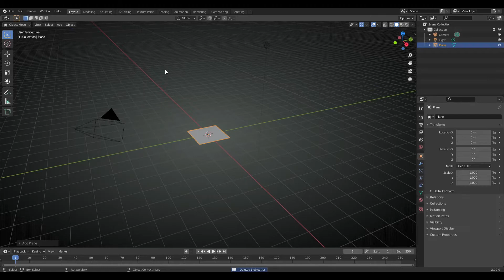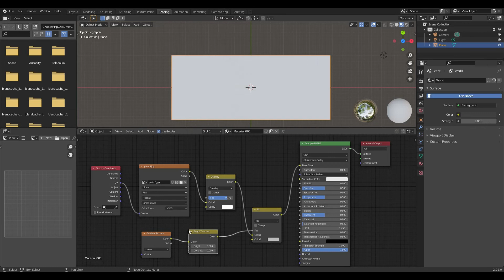Image Texture Node Blender 2.92